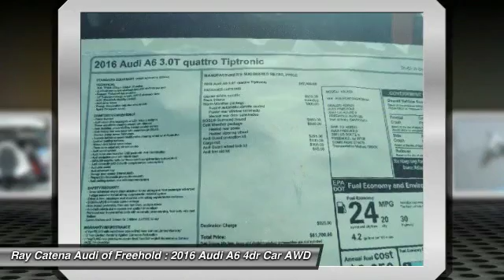2016 Audi A6 FREEHOLD NJ 160071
2016 Audi A6 3.0T Premium Plus

Don't miss this 2016 Audi. Make a great choice today with this must-have 4dr Car. Learn more about this 4dr Car by contacting the dealership today and complete your driving dreams.